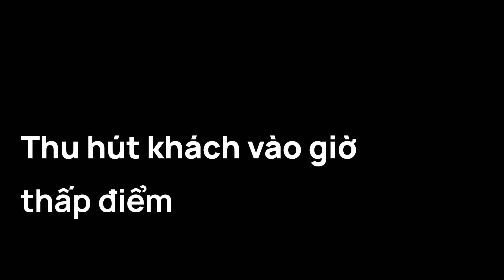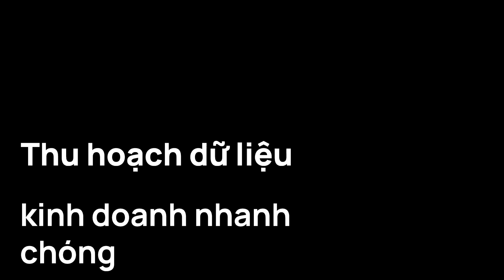Phần mềm quản lý phòng game | SENET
Phần mềm quản lý Quán Internet | SENET

SENET thuộc ENESTECH là một nền tảng đám mây điện tử vững chắc để quản lý Gaming Lounge, đấu trường eSports, Cyber Cafe và các trung tâm phòng máy. Hỗ trợ tự động hoá các hoạt động thông thường của Admin và mang lại trải nghiệm tuyệt vời cho khách hàng.

Hãy gia tăng nguồn thu kinh doanh phòng máy cùng với tính năng SENET như:
- bản đồ tương tác máy PC và Console PS
- hệ thống thu ngân tích hợp
- Mô đun booking đặt giữ máy PC hoặc Console PS
-  Shop trong giao diện khách hàng
- Mô đun quản lý đơn hàng trong Bảng điều khiển Admin
- kết hợp hệ thống máy in
- khu vực gaming, giá cước và vé trọn gói combo
- chương trình khách hàng thân thiết
- thư viện media
- tích hợp mã khoá công khai (public keys) cho phép khách hàng chơi game bản quyền
- quản lý tài khoản
- thống kê chi tiết và báo cáo Excel
- quản lý nhiều khu vực
- hệ thống không ổ đĩa
- công cụ khai thác tiền ảo
- mô đun Giải đấu (sắp được ra mắt)
- Bộ điều khiển SENET Controller - giải pháp cứng để điều khiển các máy consoles và nhiều hơn thế nữa!